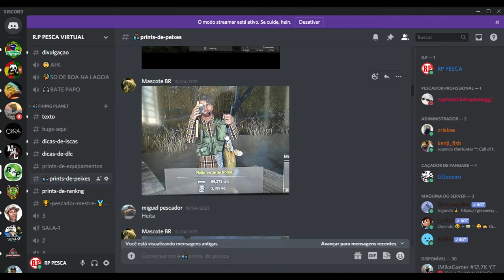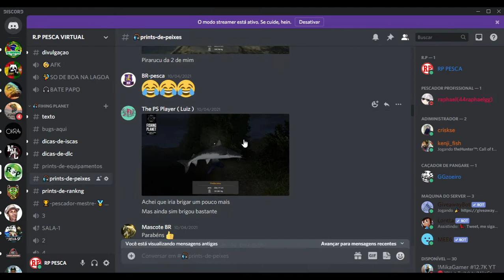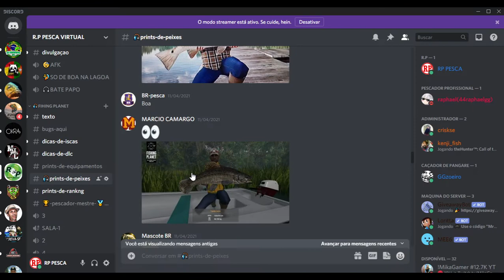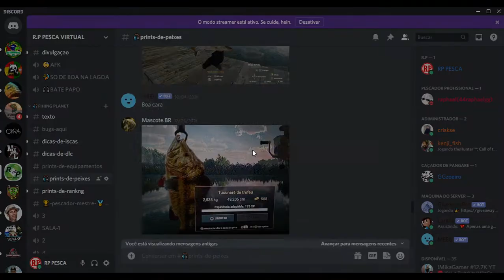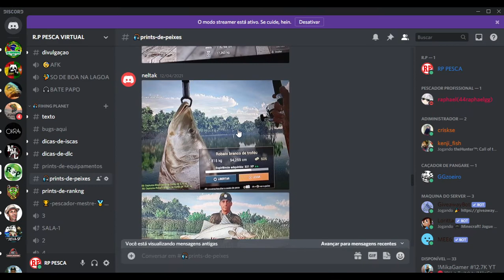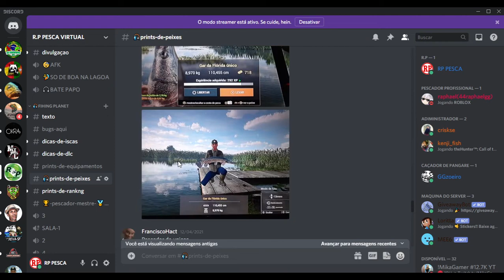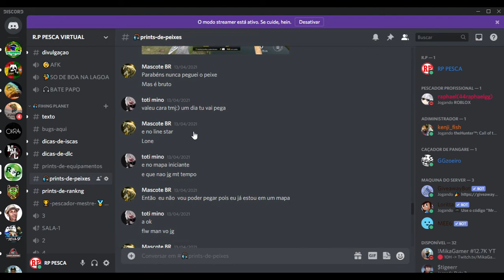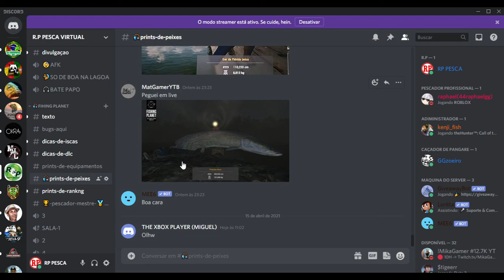Peixes dos Inscritos // Prints da semana // Discord # link na descrição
Transmissões OBS studio

jogos base

Fishing Planet
Russian fishing 4
Carp & Coarsi
Atom Fishing
Thefisher Online

transferência ou deposito

Ricardo Pereira
Agência
0001
Conta
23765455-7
Banco
Nu Pagamentos (0260)
qualquer valor será bem vindo.